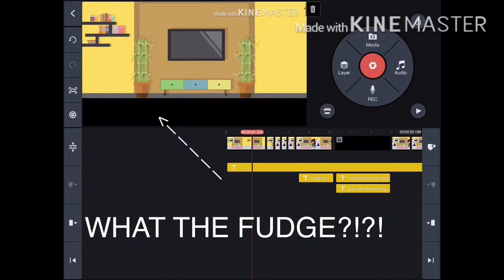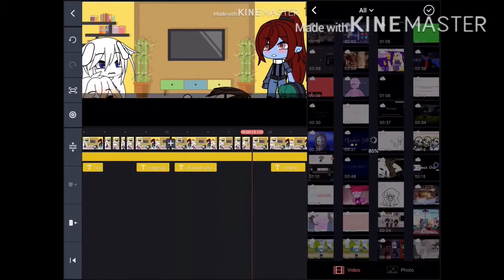another distraction from kinemaster-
so..as you could see im making an “undertale react to stronger than you/dusttale”.  but don’t you worry i wont be canceling it but i just migth need more time to edit and figure out whats wrong with my kinemaster.

has anyone experience this...???

but i dont think youtube is the only one drunk

kinemaster is too